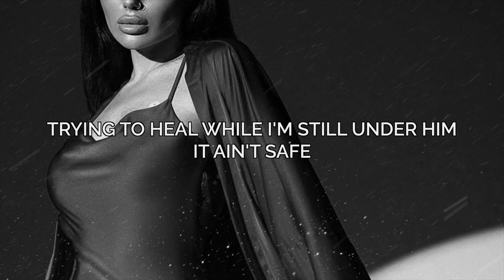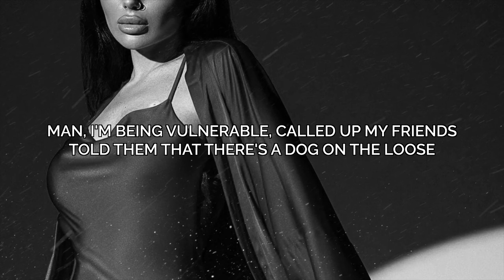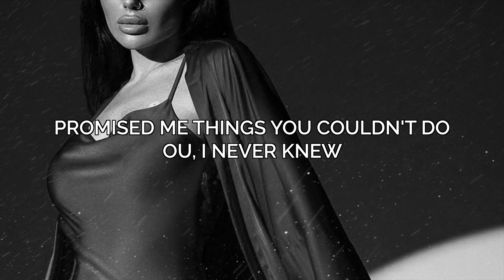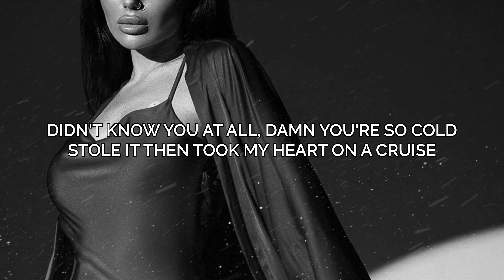Colder In June - CARI (Lyrics)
SONG LYRICS |
Is it still love if you gotta beg for it?
No, it ain't
But my head and heart are wrapped up in you anyway
Trying to heal while I'm still under him
It ain't safe
To play this game, I should refrain
From joining in
Promised me heaven and then you changed
Showed me a world we could create
Ou, to keep me hooked
Promised me things you couldn't do
I never knew
Man, it's just something you do
Cold in the winter, but you're colder in june
Man, I'm being vulnerable, called up my friends
Told them that there's a dog on the loose
Didn't know you at all, damn you're so cold
Stole it then took my heart on a cruise
It's the way you're colder in the summer
It's the way that I'll never recover
Man, these feelings of mine linger
Mix a passionate lover and pain inflicter, why
Do I have to be on the losing side?
Don't think that I could leave you
Guess giving in is the only way out
I don't want no broken promises please
Oh, to keep me hooked
Ou, I never knew
Colder in june
I'm sorry for the things you've done
I'm sorry that your wicked ways ended us
I'm being vulnerable, called up my friends

INSPIRED BY |
dynmk, EscapeTracks, CloudKid, 7clouds, Soave, Chill Nation, after hours, ETERNVL, sensations., Urban Paradise